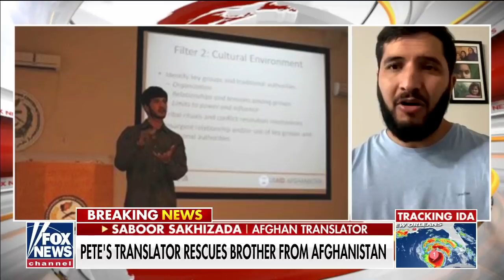Translator: US needs to uphold promise to Afghans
Afghan translator Saboor Sakhizida tells about the challenges Afghans are facing when fleeing the country.